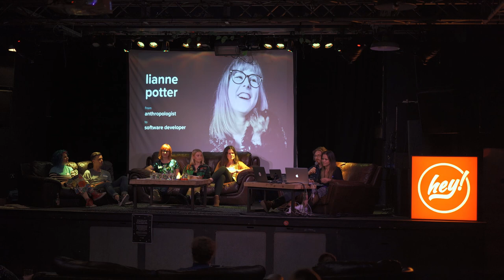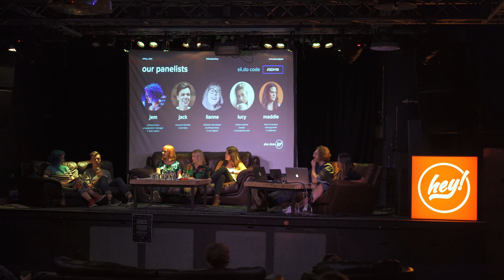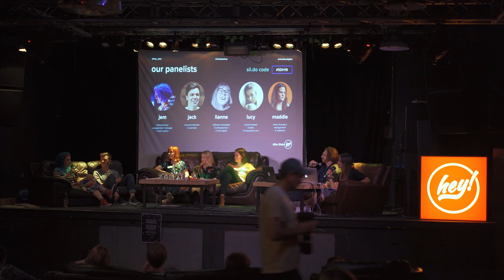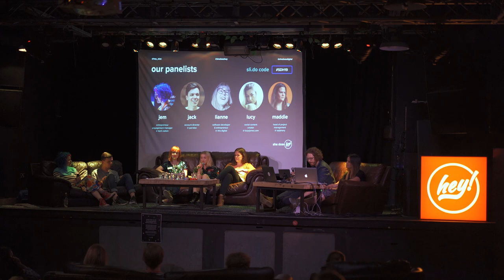She Does Hey! - From ____ to Digital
She Does Digital and Hey! host a panel talk to showcase less conventional pathways into digital and inspire people who are looking to take the plunge and discover the digital industry or other digital roles as a possible career change.

We want to highlight that you don’t necessarily need to have any background in digital to get into the industry and that skills gained in other careers are transferable and applicable to those required in digital roles. We want to encourage people to think about digital as an accessible industry and possible career option, no matter what their background.

The panel is hosted by Rose Mountague and Josh Nesbitt, with panelists...

Jack Sails - From Musician to Account Director

Jem Henderson - From Chef to Entrepreneur Engagement Manager

Lianne Potter - From Anthropologist to Software Developer

Lucy Jones - From Photographer to Social Content Creator
Role: Social Content Creator, Lucy Jones

Maddie Oliver - From Midwifery to Project Management